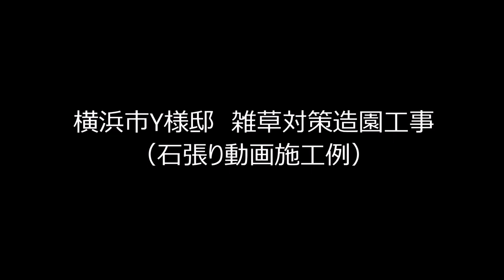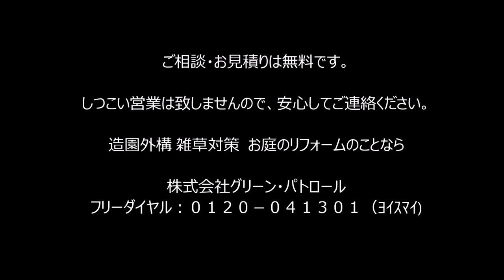レンガ張りに雑草発生！～地元有名ホームセンターの仕事です・・・～